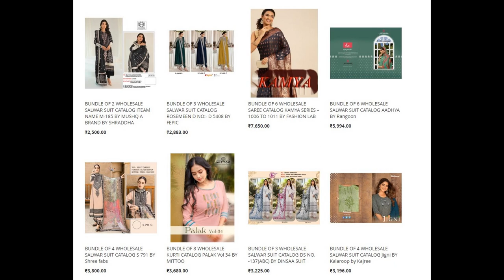53 wholesale bundles launched today 19 APR 2023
Top brands:
Madhupriya
Ganga
Ronisha
Alok Suits
Sahiba
Shree Fabs
Mayur
Banwery
Kalaroop
Kimora
Mittoo
Omtex
Rajtex
Rangoon
Sangam Sarees
Smylee
Vinamra
Blue Hills
Kashvi
Zulfat Designer
Fepic
Pink Mirror
Panch Ratna
Ramsha
Cinderella